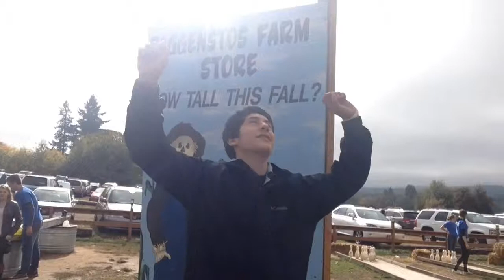Srinaldi's 2nd channel trailer